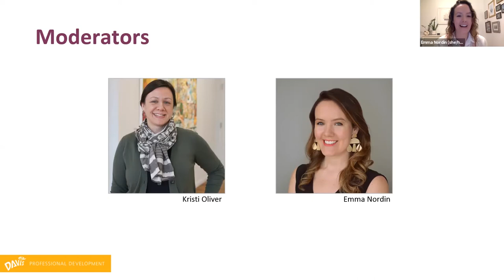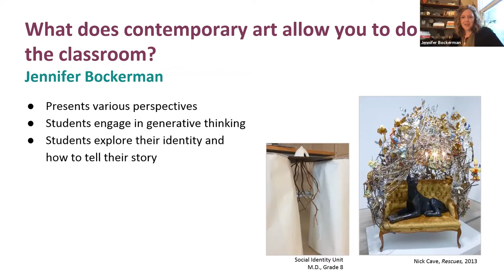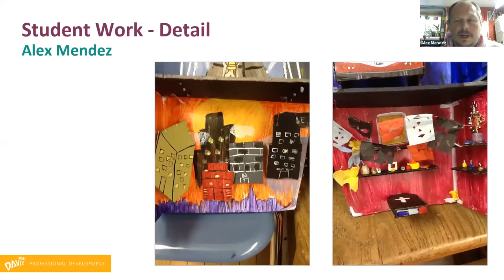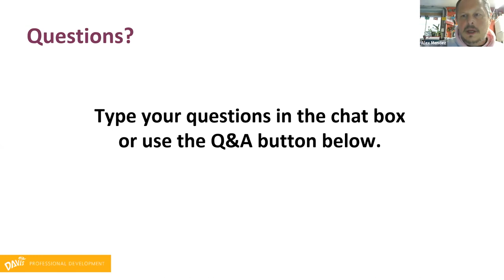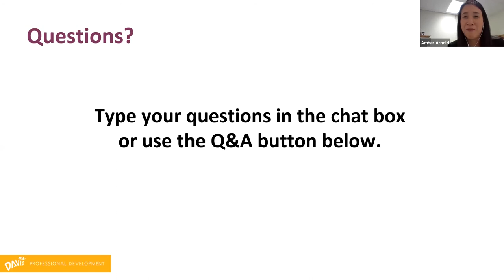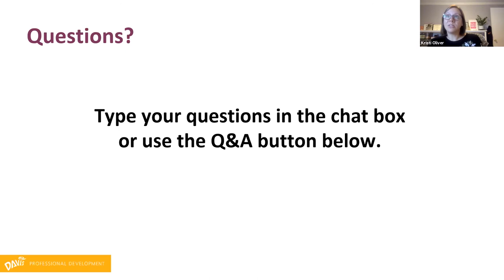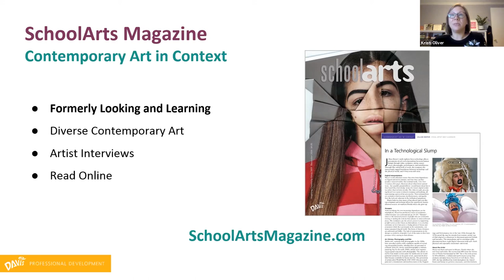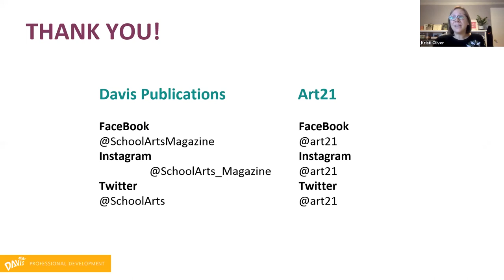Contemporary Art for Middle Schoolers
Consider how contemporary artists and their work can be used with middle school students to encourage their personal identity and self-expression. Learn best practices, successful lessons, and suggested content from teachers already using contemporary art to respond to the needs of their middle schoolers.

Have you had a great experience with Contemporary Art for Middle Schoolers?

About Davis Publications:
Since 1901, we have held strong to the belief that ALL K–12 STUDENTS deserve a quality art education. This is why we are committed to providing superior art curriculum, engaging studio lessons, and valuable advocacy and classroom resources. In support of this principle, our mission is simple... Support educators. Foster excellence in Art Education. Inspire meaningful connections for students. Think Deeply. Evolve. Engage. Advocate and Empower.